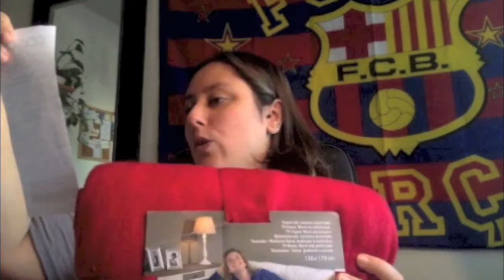Haul Ropa Noviembre